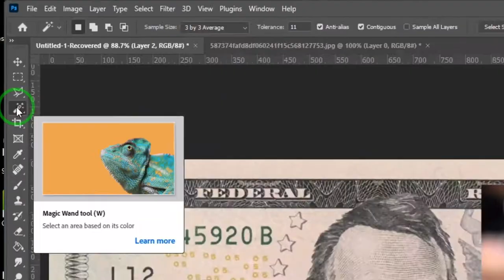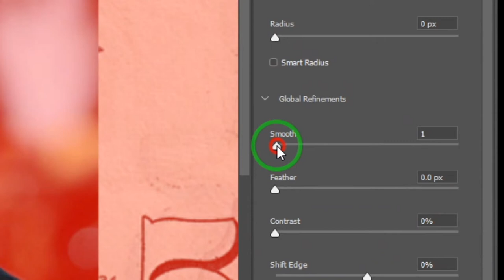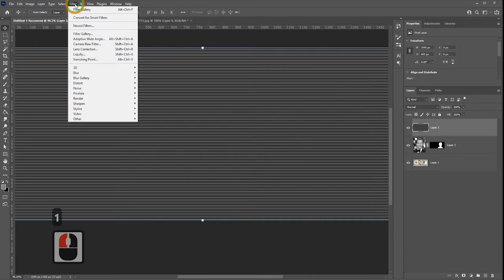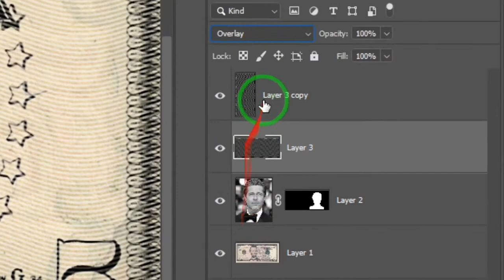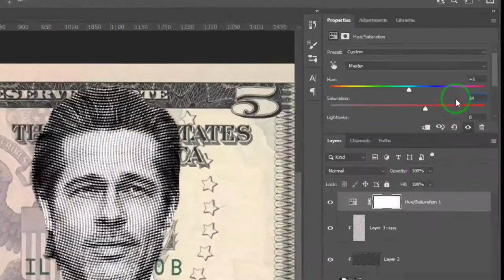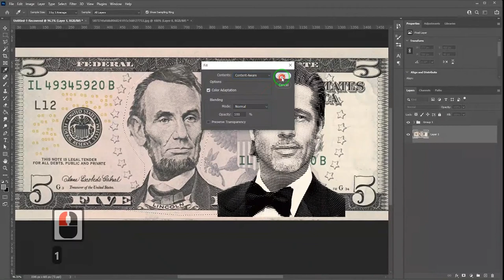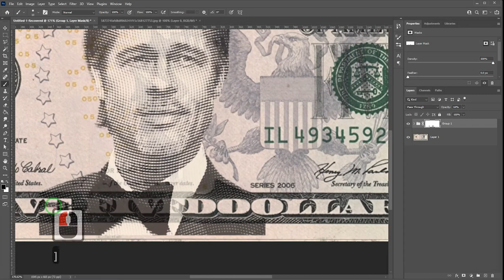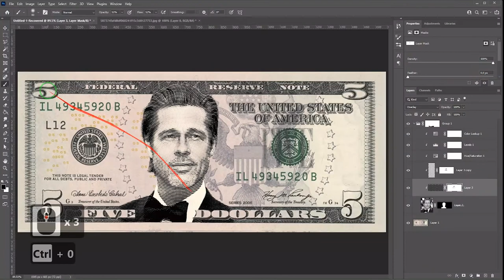Photoshop Tutorial: How to Put a Face onto Paper MONEY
In this post, we will learn Photoshop Tutorial: How to Put a Face onto Paper MONEY in just a 10 minutes.
Learn quickly and get closer to your goal
 👆 Click to see more contents👆
Stay with us .